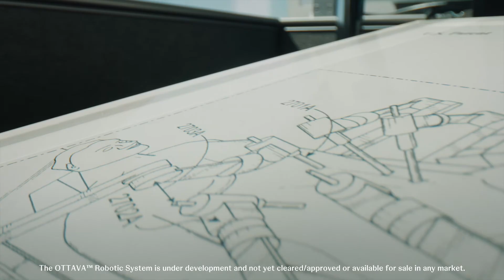The Next Era of Surgery | J&J MedTech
Johnson & Johnson details about a surgical robotic platform 'OTTAVA' with unparalleled flexibility and control for the medical industry. The platform features a zero-footprint design that enhances patient access, maximizes operating room space, and streamlines workflow. Experts share insights into their surgical robotic platform, emphasizing its unmatched flexibility and control.

This video presents information about 'Ottava,' a surgical robotic platform by Johnson & Johnson, which has exceptional flexibility and control within the medical sector.